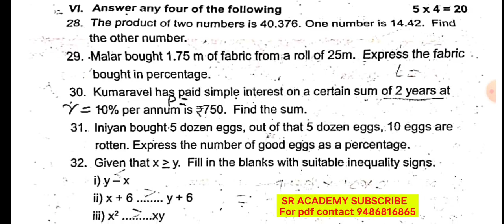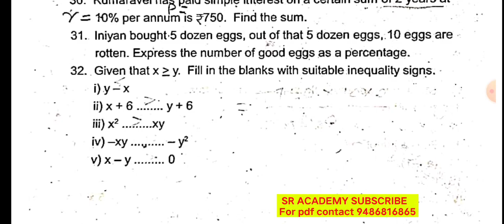7th maths 3rd midterm original question paper coimbatore district English medium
7th maths 3rd midterm original question paper coimbatore district English medium